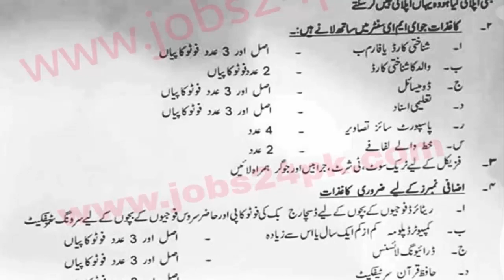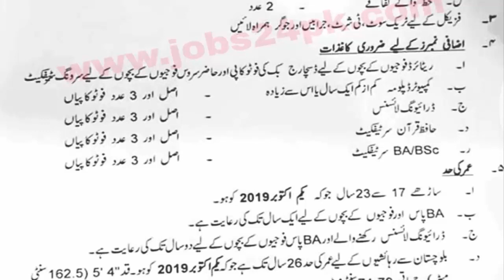latest jobs in pakistan army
freinds these are the new jobs in pakistan army